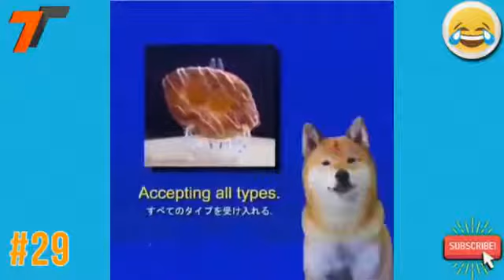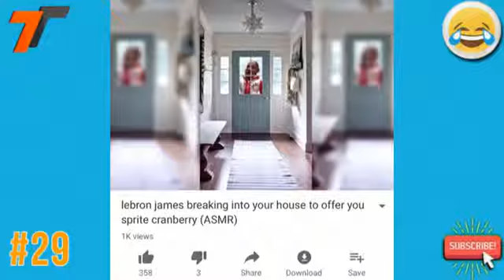try not to laugh challenge 2019